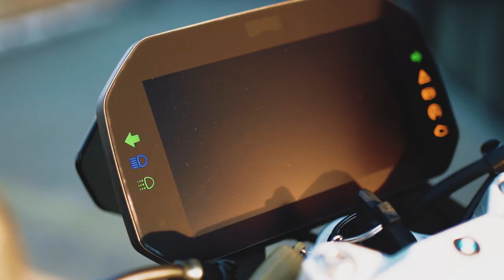BMW F900R - WALKAROUND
Mein Kamera-Equipment
Objektive:
35mm F1.8 (a)
28-70 mm F3.5-5.6 (a)
50mm F1.8 (a)
85mm F1.8 (a)
70-200mm F4 (a)
Kameras: